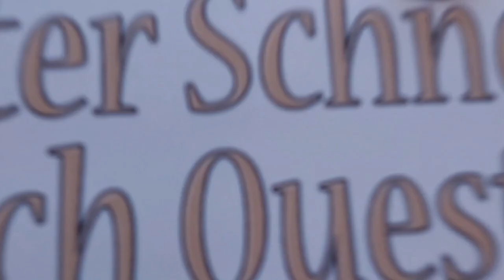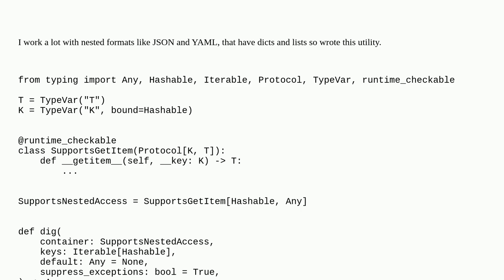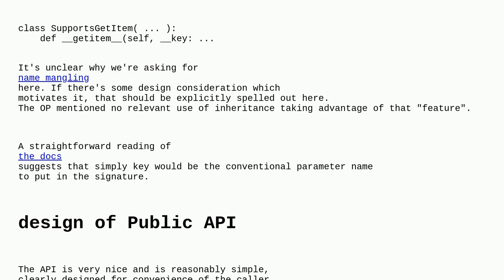Codereview: python equivalent of ruby's Hash#dig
python equivalent of ruby's Hash#dig

A special thanks goes out to the community

  python